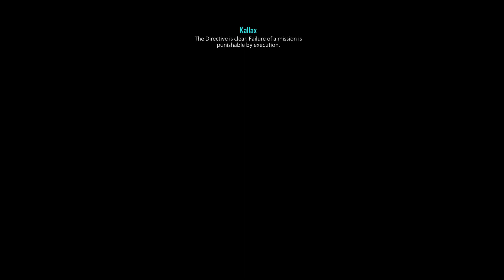ELEX Melee Warrior Berserker Ultra Difficulty Part 50